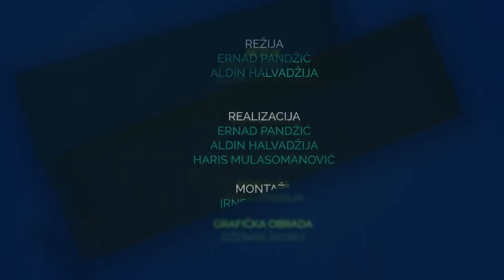MOJ RAMAZAN - Emina Ganić